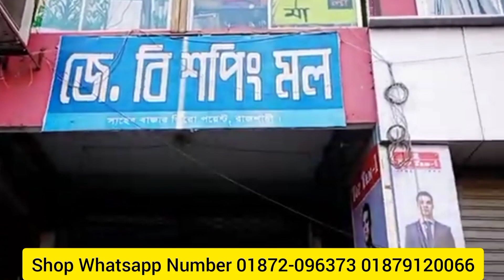রাজশাহী থেকে কম দামে ভালো মানের কোট-ব্লেজার কিনুন | বাচ্চাদের ফুল সেট মাত্র ১৩০০ টাকা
address and phone number in this video..
ভিডিওতে দোকানের নাম্বার এবং ঠিকানা অনেক সুন্দর করে দেখানো আছে।